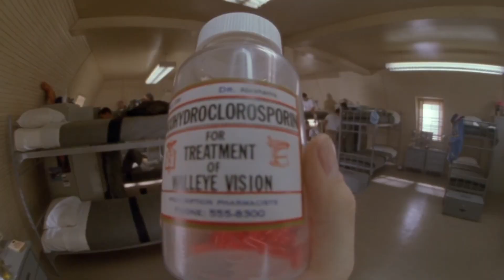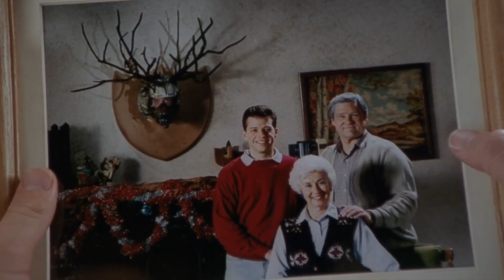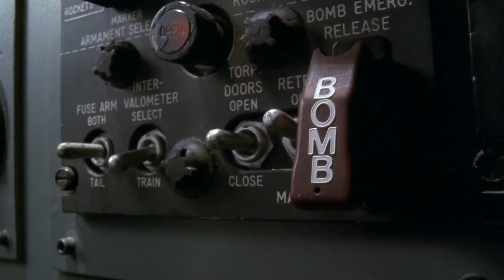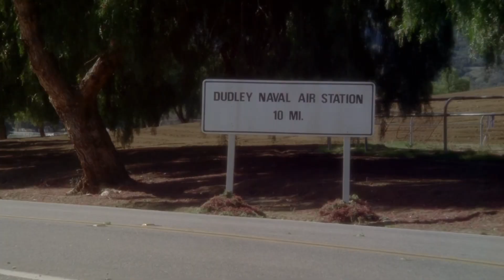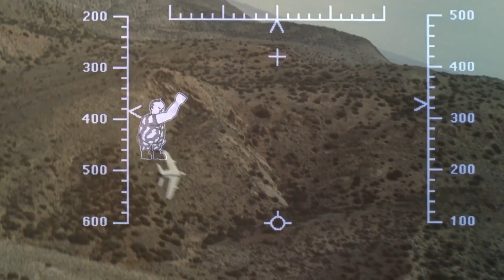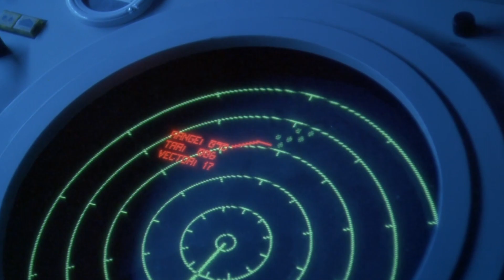Reliving Hot Shots! with Charlie Sheen: A Comedy Classic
Revisit the hilarious world of Hot Shots! and Charlie Sheen’s iconic performance. Explore how the film parodies action movies and its enduring appeal in comedy.